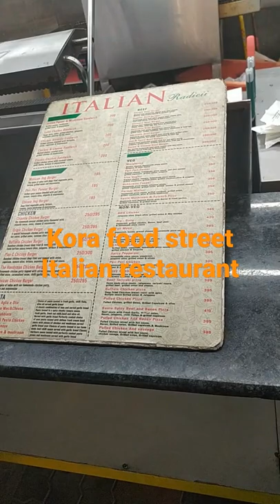Kora food street Italian restaurant